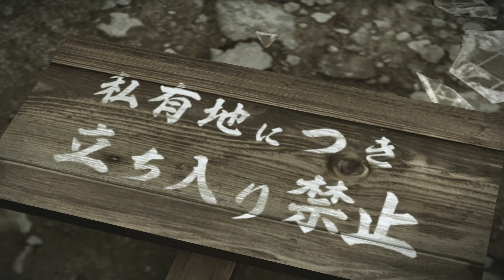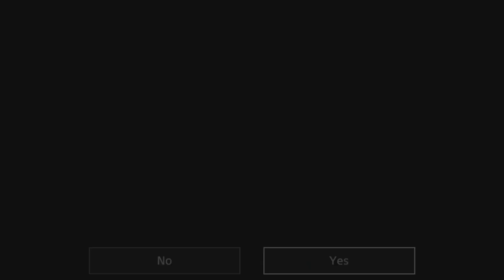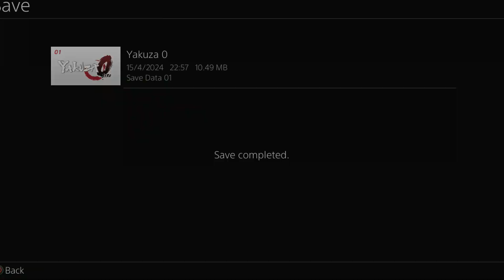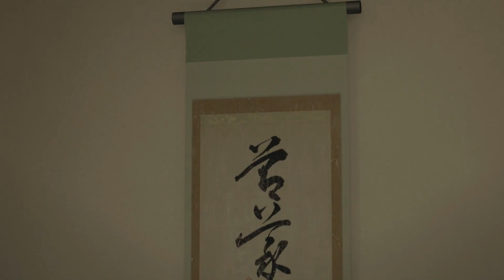[PS4] Yakuza 0 - Monday 20th May 2024